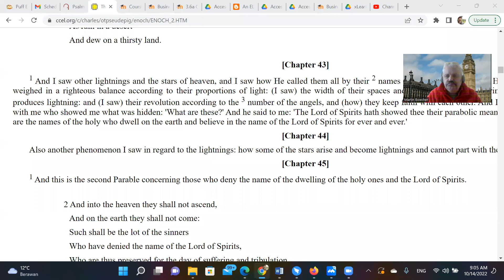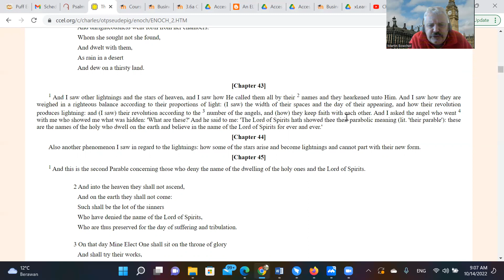The Book of Enoch 43 and 44